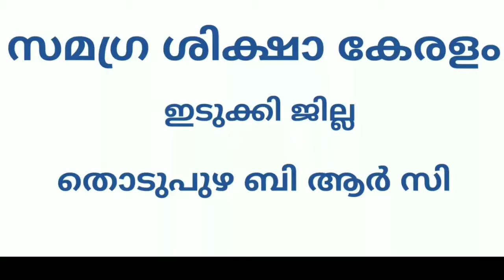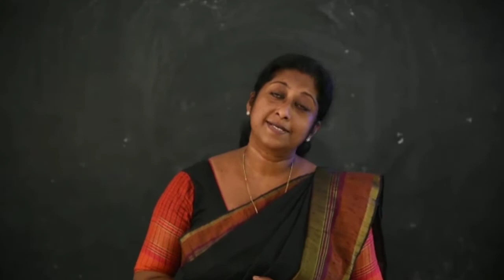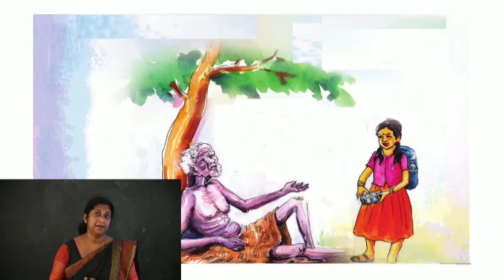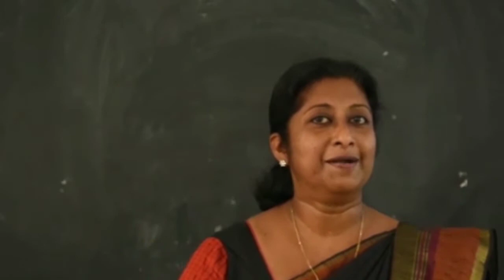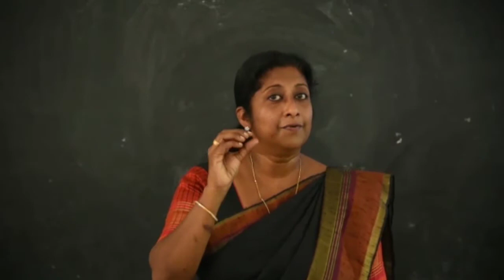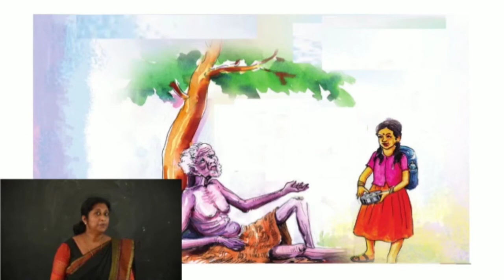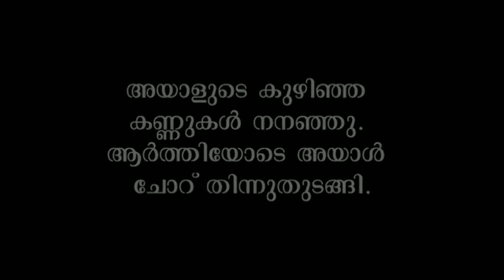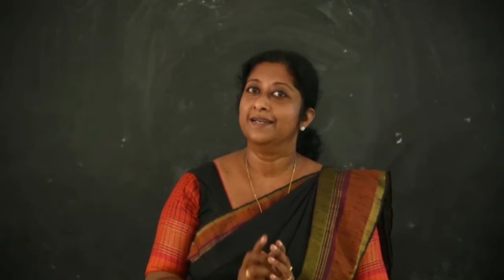Std 4 Malayalam Unit 1 Class 01 White Board SLD